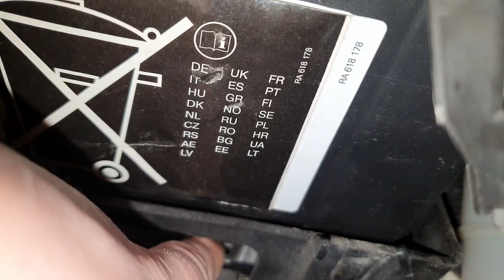Battery replacement on a Volkswagen Polo